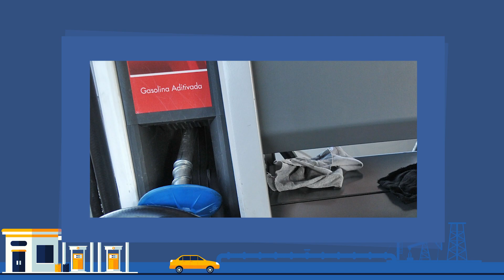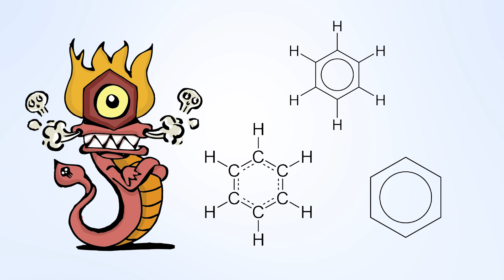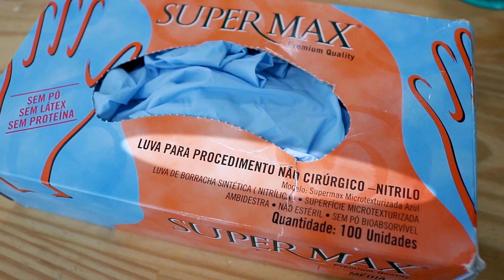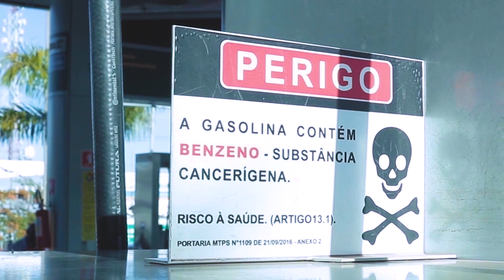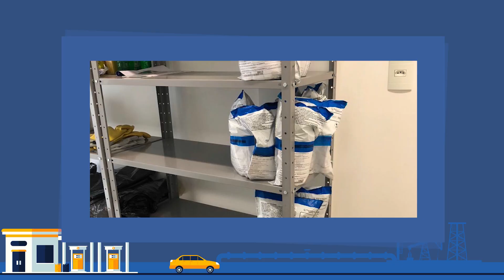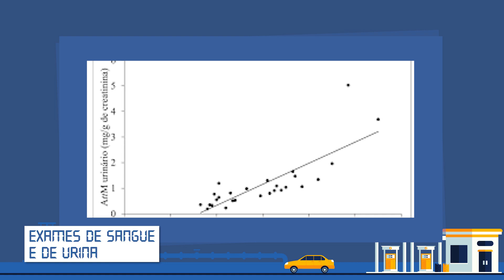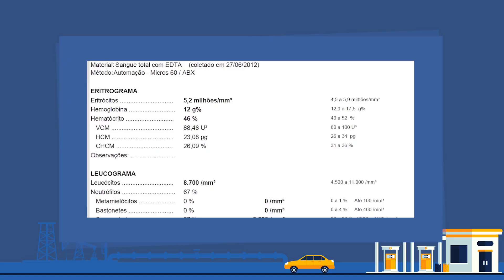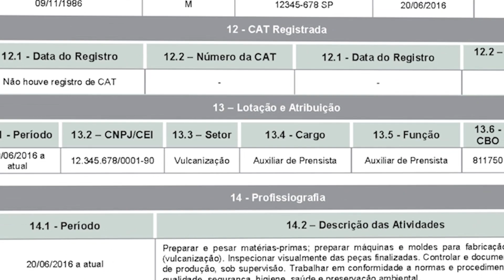Benzeno no Posto: Absorção ao Benzeno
Benzeno, um vilão presente nos Postos de Gasolina

É frentista, e quer saber o que é benzeno?
Fica sonhando com este vilão?
Quer saber quais cuidados você deve ter no posto?
E se, os exames que foram realizados detectam a presença deste vilão?
Chega de ficar pesquisando sobre  o benzeno.
Nesses vídeos eu vou te mostrar tudo que você precisa saber sobre o benzeno

A PARTIR DO DIA 29 DE NOVEMBRO, AQUI NO CANAL, VOCÊ VAI TER ACESSO A UMA SÉRIE DE VÍDEOS COMIGO PARA NÃO SE EXPOR MAIS AO BENZENO

VEJA O QUE VOCÊ VAI APRENDER!

Vídeo 1: O vilão silencioso
Vídeo 2: Absorção ao  Benzeno
Vídeo 3: Medidas de prevenção
Vídeo 4: O que muda no Posto

É um curso na faixa! Como aquela calibração que você faz no posto !

Ficou com alguma dúvida? Deixe um comentário! Gostou do vídeo?
SHN Quadra 01 Edifício Le Quartier, Sala 420
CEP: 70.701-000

Direção e Produção: Agleibe Ferreira e Leandro Liduvino
Edição: Leandro Liduvino